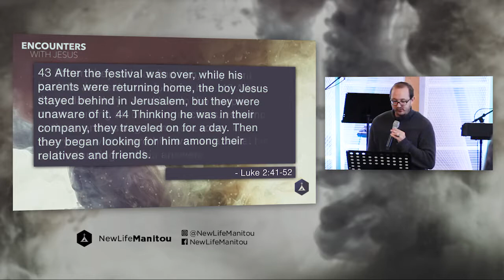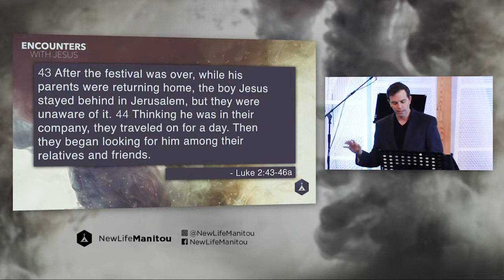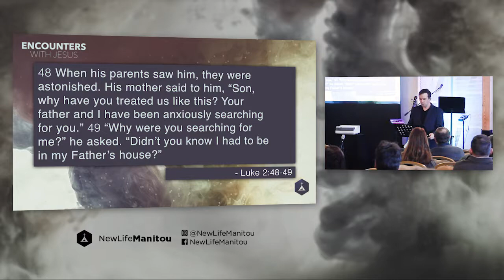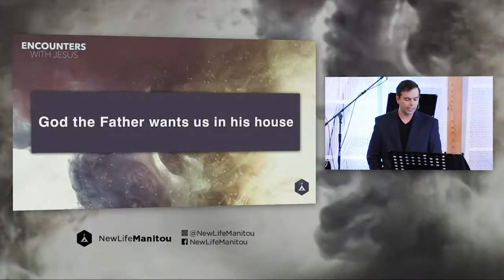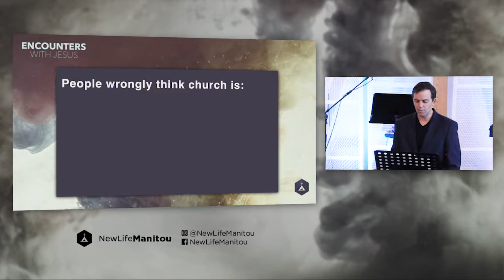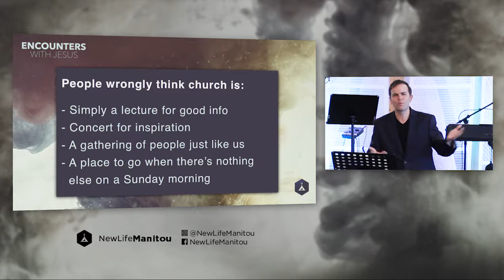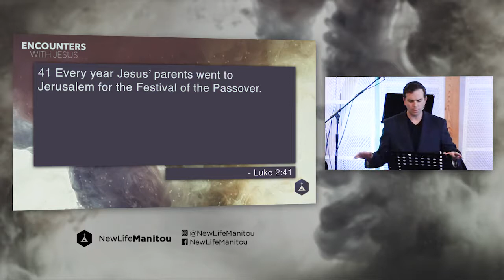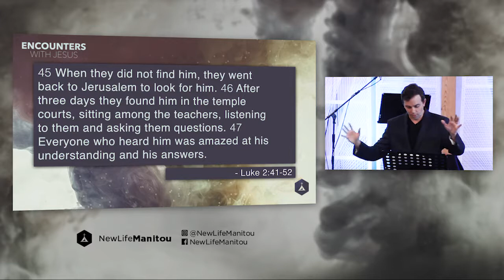Jesus & His Mother (Joe Kirkendall)